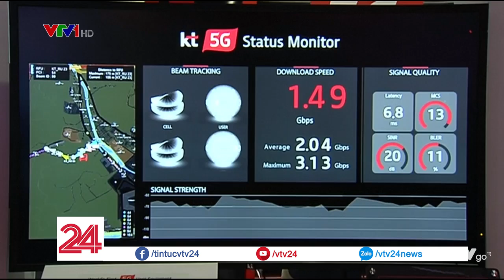5G và AI - Xu hướng cho di động thế giới 2018 - Tin Tức VTV24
5G và AI - Xu hướng cho di động thế giới 2018  - Tin Tức VTV24

Triển lãm Di động Toàn cầu 2018 (MWC) khai mạc ngày hôm qua tại Barcelona, Tây Ban Nha đang đề ra những xu hướng chủ đạo của ngành di động. Xu hướng có thể thấy rõ nhất trong triển lãm năm nay là công nghệ 5G và trí tuệ nhân tạo, hứa hẹn sẽ đem đến nhiều bất ngờ cho người sử dụng.

➡ Tin tức: goo.gl/ysuazt
➡ Tài Chính: goo.gl/rbyNAs